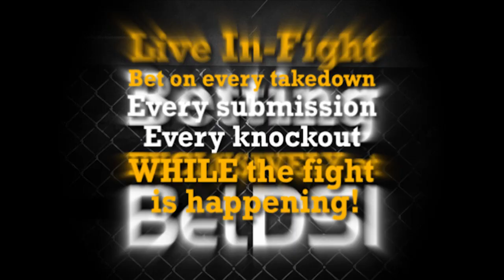Saul "Canelo" Alvarez vs. Josesito Lopez: Lopez full mitt workout (full HD)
Josesito Lopez prepares for his match up with Saul "Canelo" Alvarez as he hits the mitts with his trainer Henry Ramirez today in Santa Fe Springs.